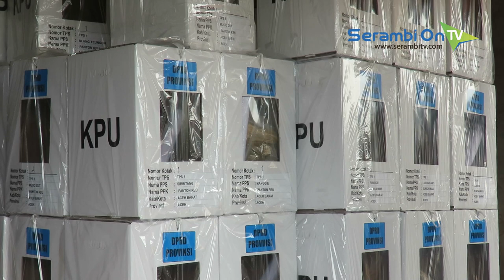Polisi Bersenjata Lengkap Kawal Pengiriman Logistik Pemilu 2019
SERAMBITV.COM, MEULABOH - Komisi Indepeden Pemilihan (KIP) Aceh Barat, Minggu (14/4/2019) mulai mendistribusikan logistik Pemilu 2019 ke tingkat kecamatan.Pengiriman logistik Pemilu menggunakan sejumlah truk dan sudah mulai dilakukan sejak pagi hari.Pendistribusian logistik dilakukan selama dua hari untuk 12 kecamatan dan proses ini mendapat pengawalan ketat aparat kepolisian serta dipantau oleh Panwaslih setempat.Nantinya dari kecamatan logistik Pemiluakan didistribusi lagi ke 628 TPS se-Aceh Barat untuk pemungutan suara 17 April mendatang.